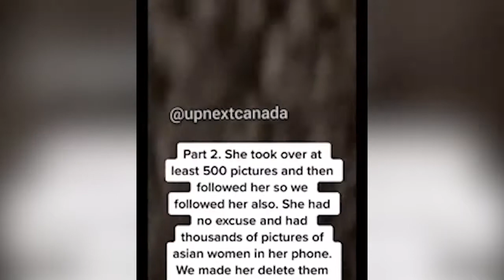Lady getting caught taking pictures of random Asian women in NYC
r/Cringetopia